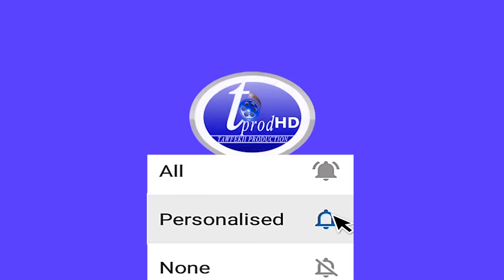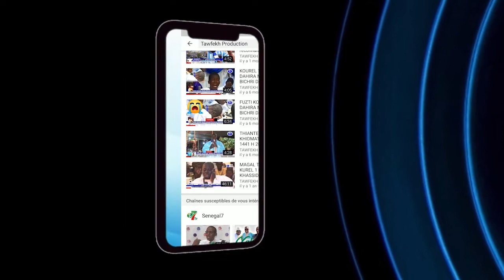Affaire Sonko Assemblée nationale : regardez l'altercation de Mame Diarra Fam et Awa Niang